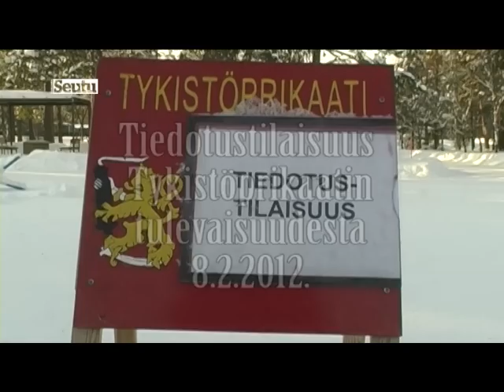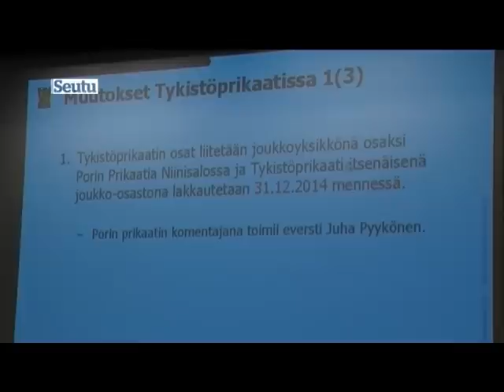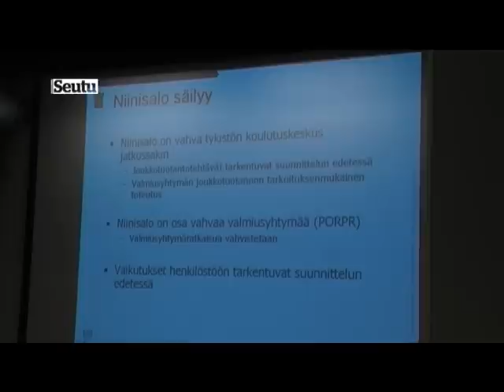Evl Pertti Lahtisen haastattelu 8.2.2012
Tykistöprikaatin komentaja everstiluutnantti Pertti Lahtisen haastattelu 8.2.2012.